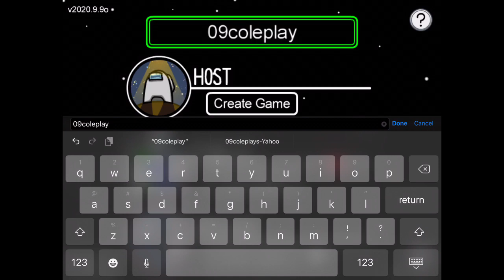Playing AMONG US! (First Time Playing)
Among us is a imposter.

Playing AMONG US! (First Time Playing) w/09coleplays